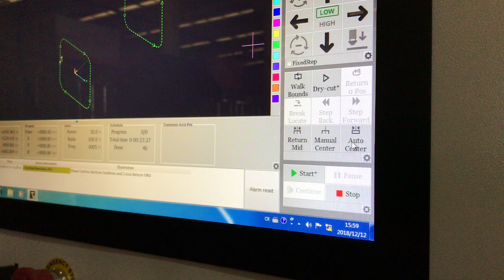Tube laser fiber laser Auto centering function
Skype: xintian103
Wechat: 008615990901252